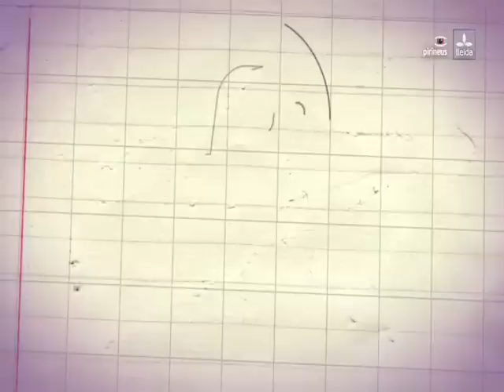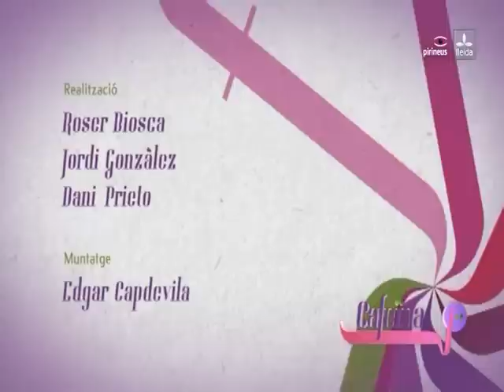Programa Cafeïna Lleida TV amb Mariví Chacon entrevista a Carlos, Manel, Juan Y Rafa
Programa Cafeïna Lleida TV amb Mariví Chacon entrevista a Carlos Bauhaus - Manel López aka mamomo - Juan Yeste - Rafa Borlänsa

Per parlar del primer VINCLE Events: "Sildavia"

Amb el mateix format que la revista VINCLE (artistes de Lleida de diverses disciplines al costat d'altres d'arreu del món), arriba una festa amb la cantant Núria Swan com a convidada estrella.

Mivincle presenta el Divendres 2 d'octubre a les 19 hores i fins les 21 hores un dels esdeveniments més importants d'aquesta tardor

Vincle events...Sildavia! A l'espai 47

Amb la presencia de la vocalista Nuria Swan i presentat per l'Anna Solsona

Exposició fotografia "Girando con" de Rafa Ariño

Pintura en directe de Rafa Börlansa

Caricatures de Leonardo rodriguez

La musica a carrec del dj Manel López aka Mamomo

Danza moderna de Eva Espejo i Alejandro López Paredes

Espectacle de la Clown L'Espurneta Comedianta

i les il·lustracions de Luis Quiles

Photocall by Juan Yeste, catering by MAITE

Tot axó a l'ESPAI 47 Rambla d'aragó 47 Lleida